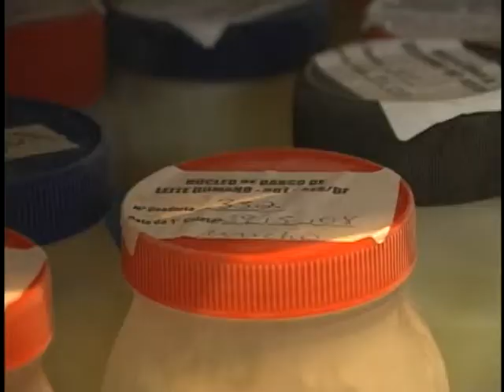Rede de bancos de leite brasileira é referência para outros países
NBR NOTÍCIAS - 12.05.12: Dados do Ministério da Saúde revelam que a rede de bancos de leite brasileira é a maior do mundo. O modelo brasileiro foi exportado para toda a América Latina, África, Portugal e Espanha. Nos últimos cinco anos, 793 mil crianças já foram beneficiadas com a doação de leite materno. Para doar, o líquido deve ser armazenado em uma embalagem de vidro, com tampa de plástico.Para saber a lista com os endereços de bancos de leite basta o